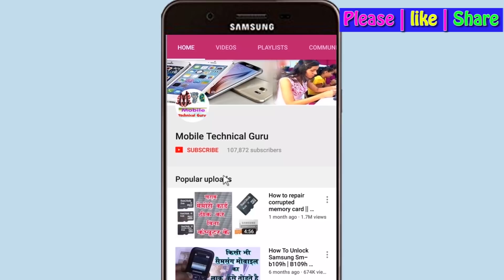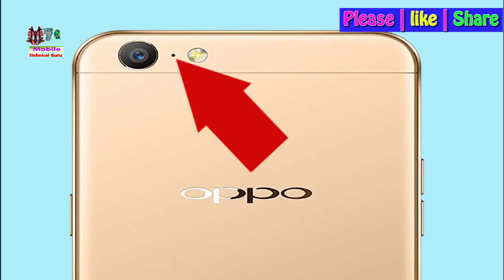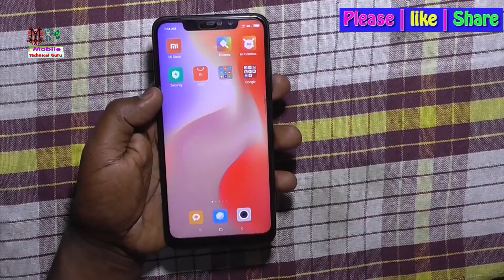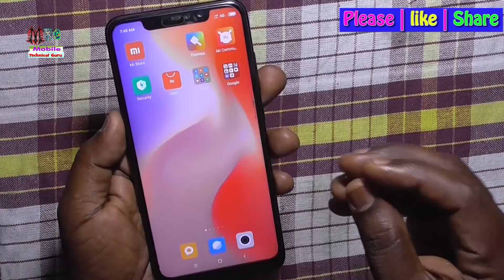क्यों होता है मोबाइल फ़ोन में ये वाला छेद इसका क्या यूज है मोबाइल फोन By Mobile Technical Guru - New